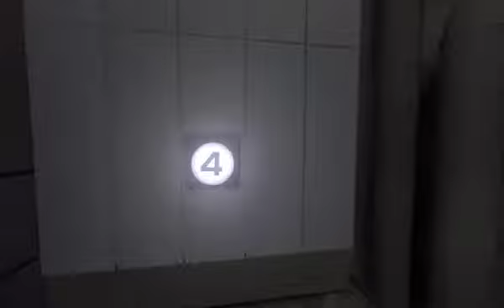Lets Play Stanley Parable #2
part 2 of Davies lets play of the awesome stanley parable game you should check it out its different from the norm